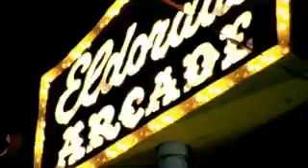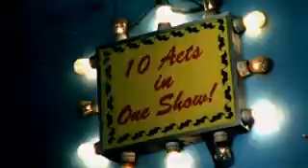I Wish I Was A Girl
Violent Delight's second single I WIsh I Was A Girl, reaching number 25 in the charts. The last version of this got taken down, copyright Warner Brothers.